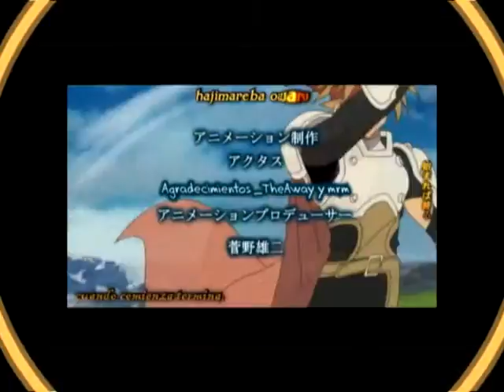tales of... felicidades!!!! =D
felicidades pablo-kun! aqui subi un nuevo AMV para celebrar este dia =) espero q tengas un año fantastico, y los deseos q tengas se puedan cumplir, y... ya q estoy te agradezco tu amistad cariño y el q me tengas q aguantar, ( q es mucho) jeje gracias!!! ^^ y... na mas q me pongo cursi, solo q... happy birthday! xD
bueno la letra, no la pude encontrar entera =( asi q dejo la de el op :

       GRIP
Siete estrellas que,
Dispersas en el cielo azul estan
me parecen vigilar y si en algo voy a errar
con su luz a la verdad sin duda me guiaran

Este mundo material ahogandonos,
impide ver la realidad
hay que descubrir el gran valor de la amistad
rodeandonos

Siempre es mejor y de mucho mas valor
todo aquello que no ves mas sin embargo en ello crees
pues lo espiritual saldra triunfante al final
es justo ya que su valor le des

Sea la amistad el amor o la verdad
cosas duras que se encuentran solo en la eternidad
estrellas iluminenme
y que pueda distinguir
que direccion debere seguir
estrellas iluminenme y que pueda distinguir